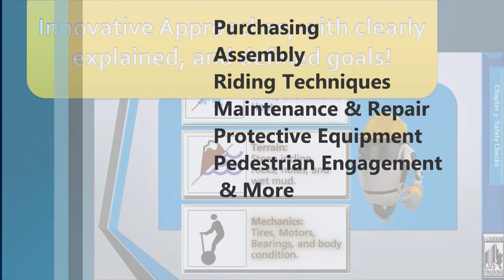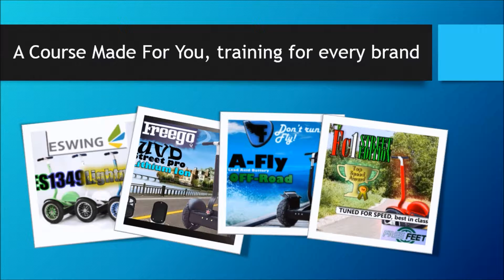CUSA Ride FREE Personal Transport Scooter Course- With FREE Printable Certificate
Free Personal Transport Scooter Certification Course.  Packed full of descriptive video, images, animations, and information.

This course prepares riders, and guides to operate, maintain, ride, and control self balancing or gyro balancing scooters in various terrains, conditions, climates, and situations.

There are literally thousands of personal transport related injuries, accidents, and reported incidents per year.  Dont become part of the injured statistic, take this FREE course, and get the edge you need to avoid the "seg-legs"" associated with first time riding, and the mechanical and operational know how to lead that pack.